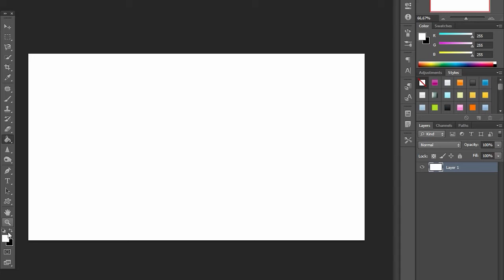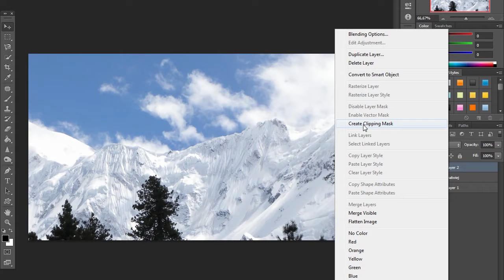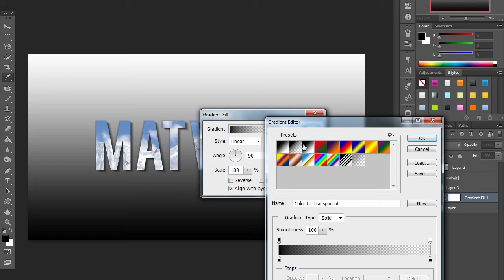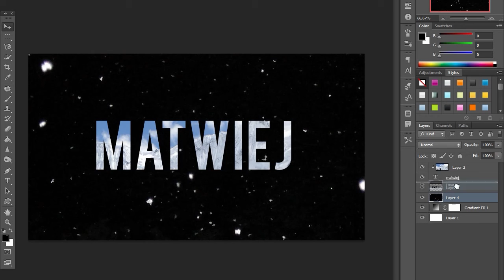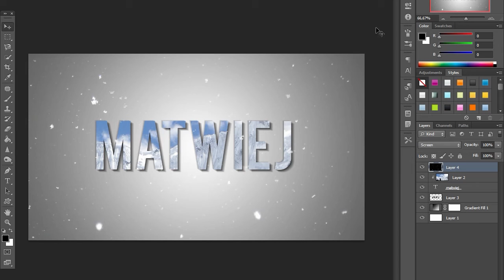Adobe Photoshop - OBRAZ W TEKŚCIE [CLIPPING MASK TUTORIAL]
Wszelkie pytania/propozycje piszcie w komentarzach! :)
Muzyka: Flume - Sleepless feat. Lee Fields (Max Liese & KarlK)